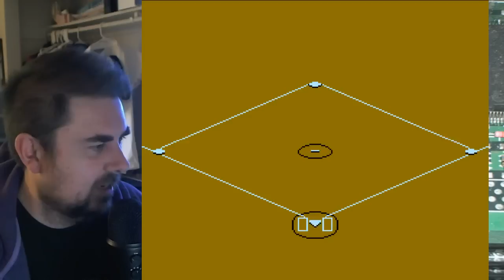The Jeff Gerstmann Home Game! (10/24/2016)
It's time to get into some of those "old video games" you've been hearing so much about with Cybernator, Burger Time, and... the entirety of Total Carnage?